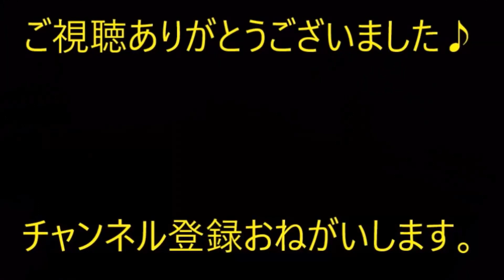【スカッと】会社のBBQで。会社の先輩にセクハラ野郎がいた。ソーセージ焼いて食べてたら…先輩「」私「ヤバいですねー」KY同僚「サイズもこれぐらいって事？www」【痛快・スカッとジャパン】